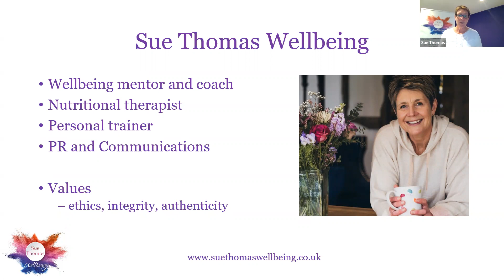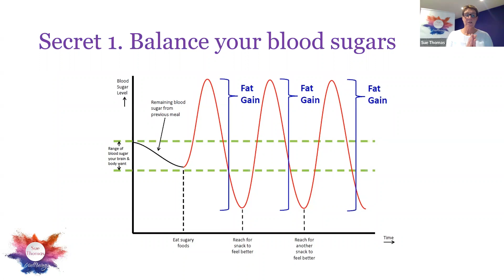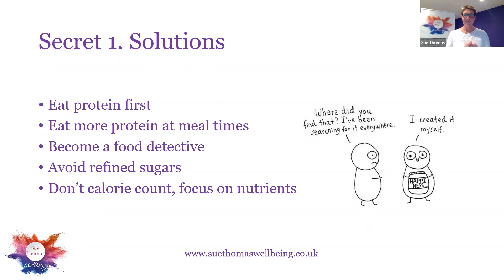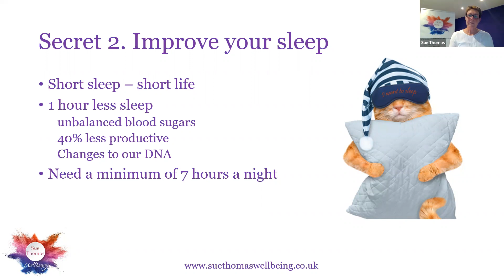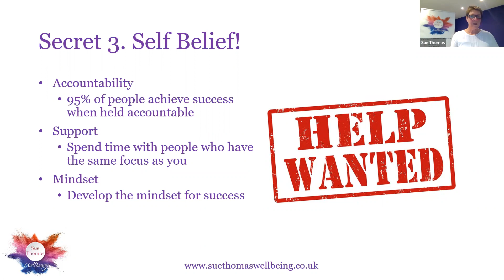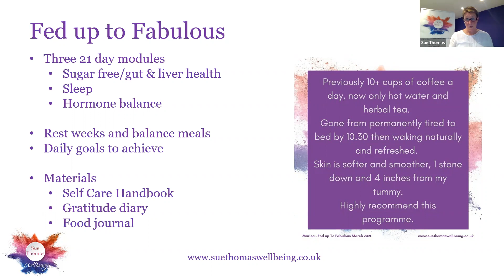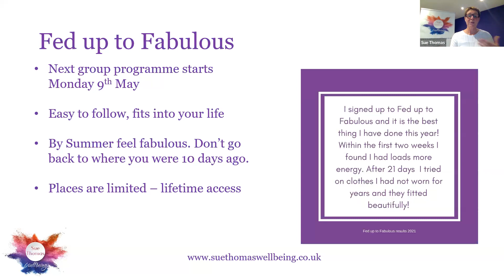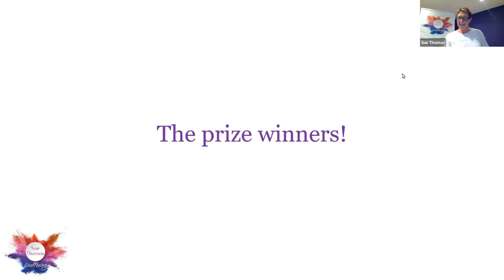3 steps to easy weight management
How to improve your ling term wellbeing in 3 simple steps